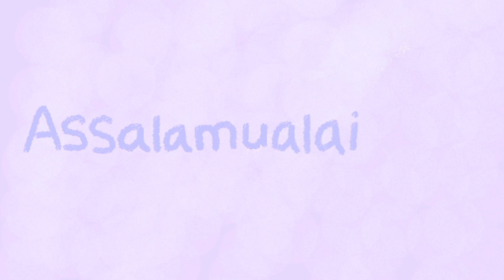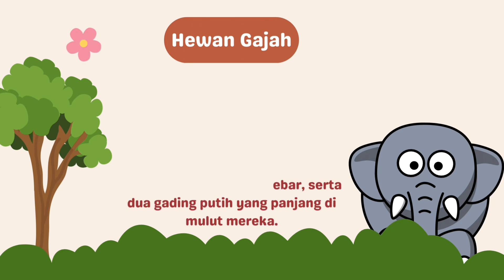Animasi Pembelajaran AUD | Tema : Hewan | Mengenal Hewan Gajah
Nama: Evira Mantya Krishna
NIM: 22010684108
Kelas: 2022 A
Mata Kuliah: Pengembangan Bahan Ajar dan Media AUD